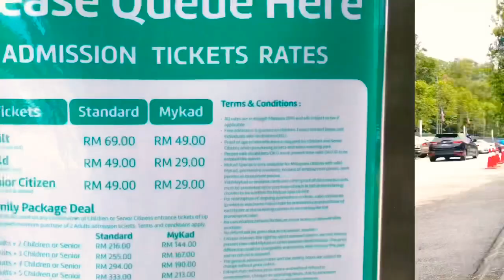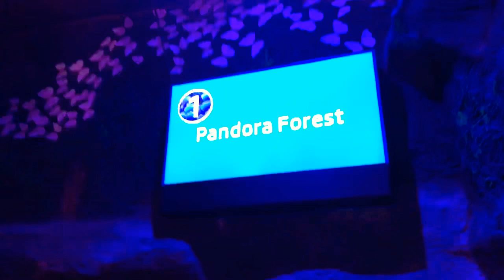ENTOPIA PENANG || BUTTERFLY FARM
We had a lovely day!